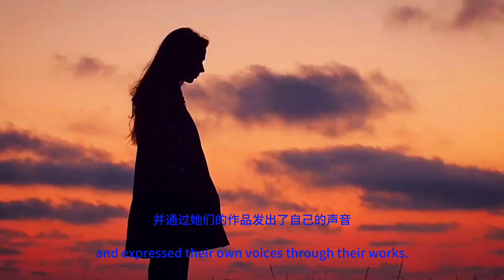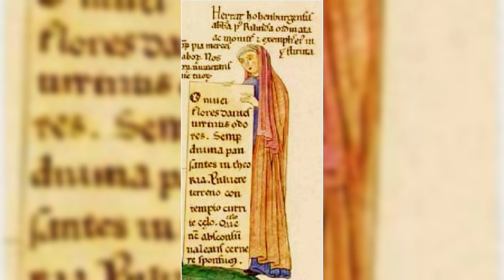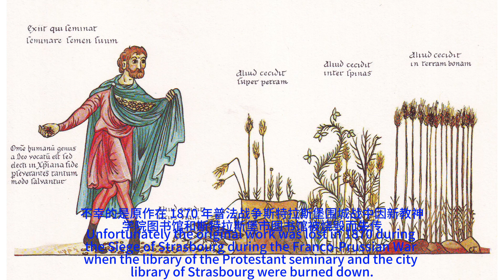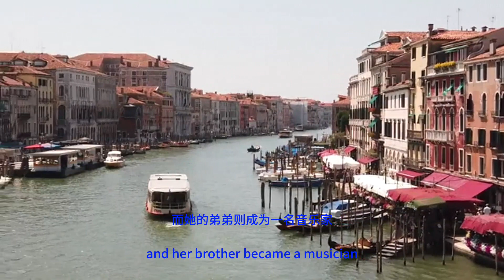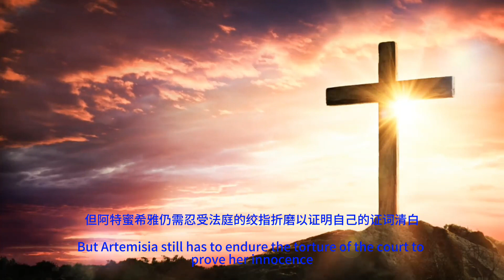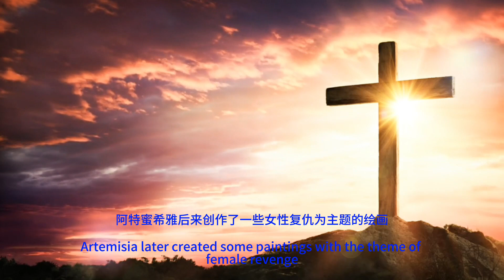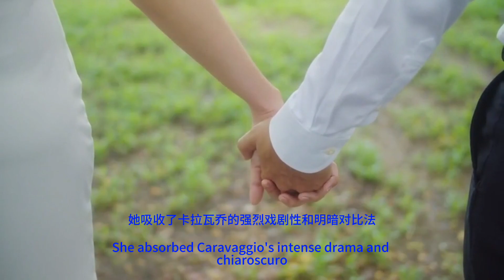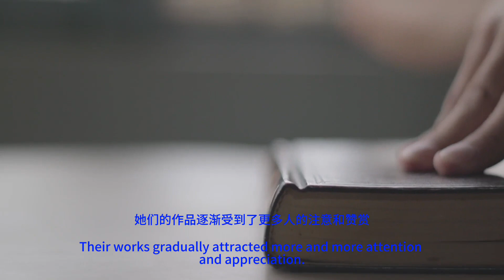世界藝術史上著名女藝術家 畫家 1 Famous female artists in world art history painter1#藝術家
世界藝術史上著名女藝術家 畫家 1
1.蘭茨·貝格赫拉德（Herrad von Landsberg）
2.索福尼斯巴·安圭索拉（Sofonisba Anguissola）
3.阿特蜜希雅·真蒂萊希（Artemisia Gentileschi）
4.瑪麗亞·安娜·安吉莉卡·考夫曼（Maria Anna Angelika Kauffmann）
5.瑪麗·艾倫德 （Marie Ellenrieder）